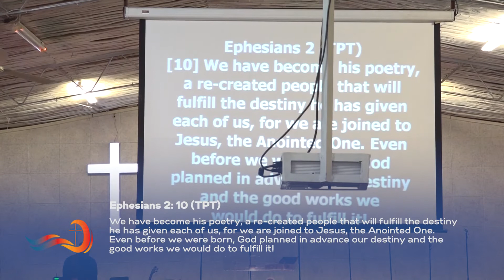God has gone before you Part 2 - Like A Mighty Wind Ministries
God has already set things in motion for you. God has gone before you. This message ties in with the Sanctify your Imagination series. For you to achieve this you must set your mind. Focus on all things above and allow God to dominate your thoughts. Learn more on how God has prepared your path.